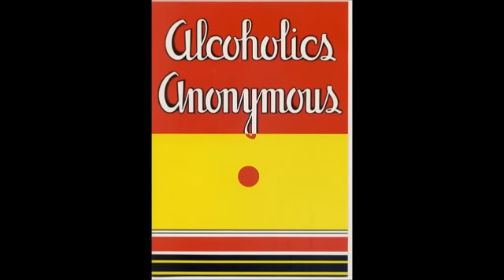Jay S ------ AA History - How AA Began (3 of 3)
Jay S AA History - How AA Began